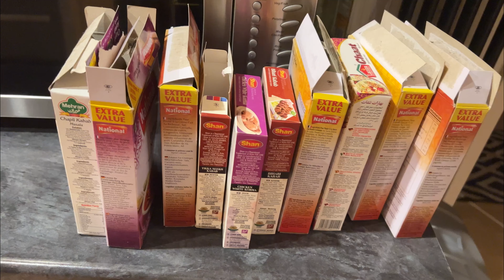IFTAR MENU RECIPES IDEA | SUHOOR 🌙 TO IFTAR ROUTINE | CLEANED MY SOFA WITH SPOTWASH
Iftar Menu | Suhoor🌙to Iftar Routine | I Clean My Sofa With SpotWash

Join me on my Ramadan journey! From suhoor to iftar, I'll share easy recipes and daily routines. Plus, watch as I clean my sofa with SpotWash!

Join me behind the scenes on Instagram:  / billocook
I hope enjoyed the video

LAMB PULAO RECIPE